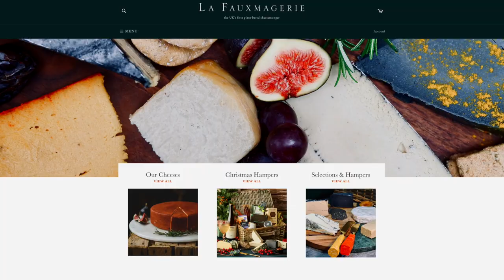Master the Art of the Perfect Vegan Charcuterie Board - Here's How!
There's something so special about a vegan festive sharing board at Christmas! They are perfect for entertaining to feed a party, and just as special had at home in front of a movie. Sharing platters like this are such a fun way to change up an at home date night, and are also a really easy way of feeding a large amount of people whilst being a bit of a showstopper.

We're sharing some of our favourite vegan cheese and meat alternative from Sainsbury's supermarket, as well as giving you some of our top tips on how to construct the board itself.

Merry Christmas!

- Come and say hey!

Chapters:
0:00 - Intro
2:43 - Vegan Cheeses
3:27 - Cutting & Prepping
5:02 - The Board
6:23 - Placing The Food
11:21 - Extra Tips